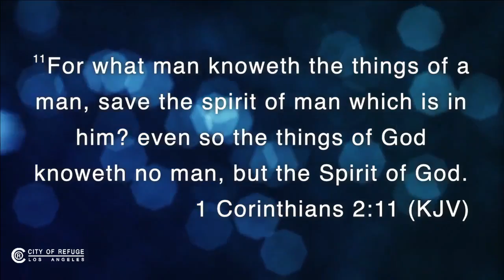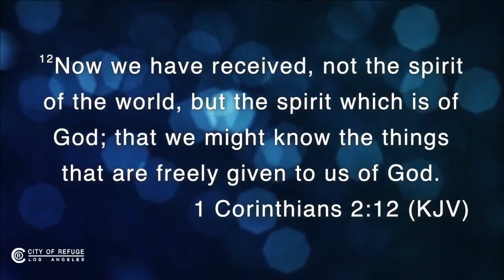The Year of Manifestation - Bishop Noel Jones - December 31, 2019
"The Year of Manifestation" New Year's Eve Service